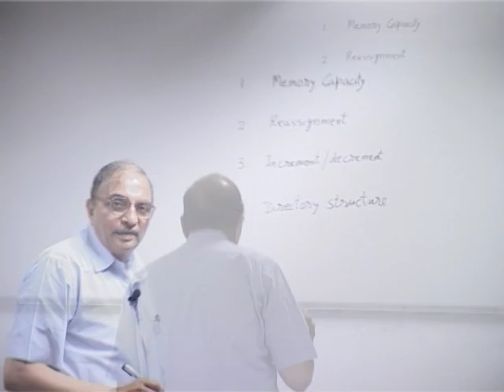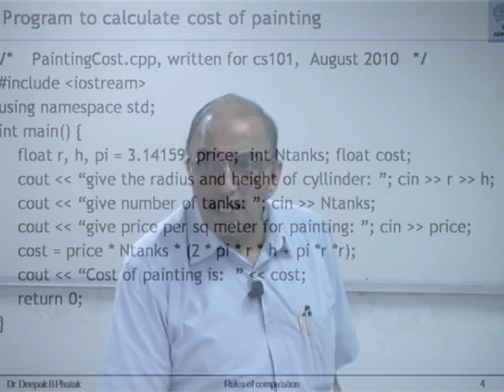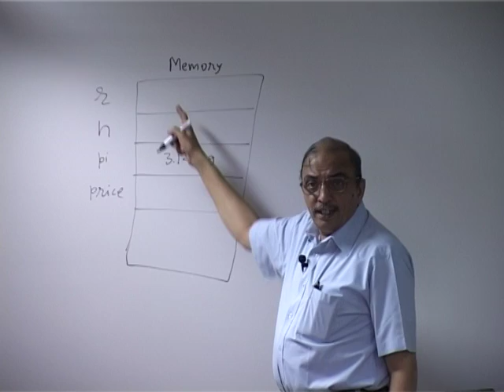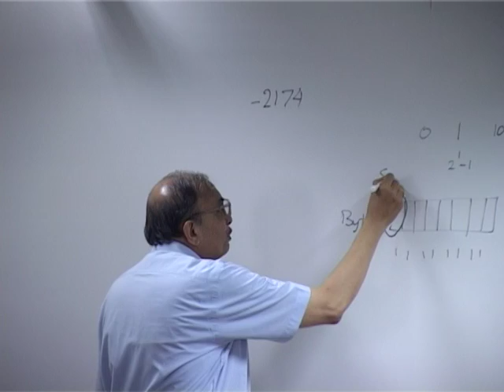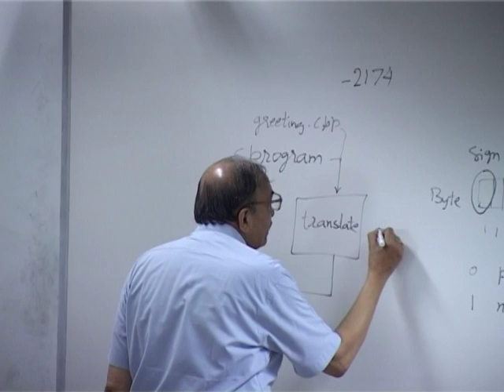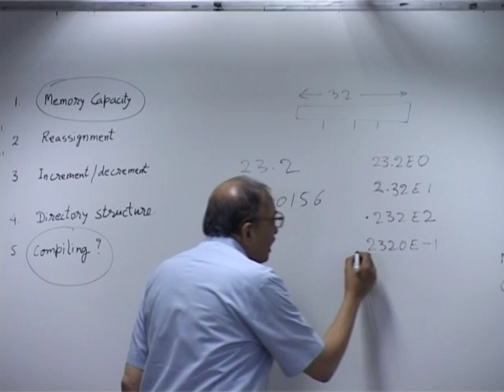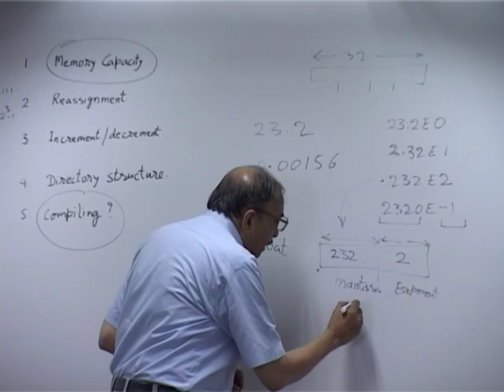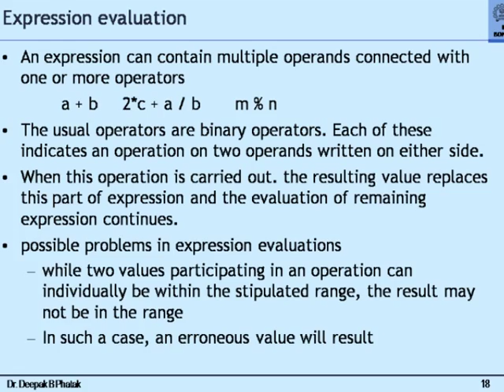CS101 H L3 Basic Rules of Computation in C++